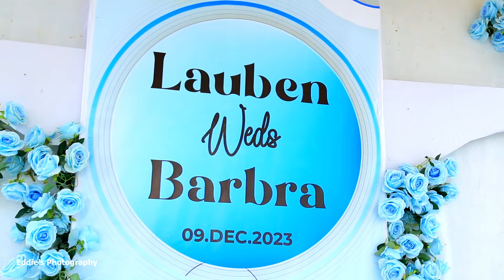Asp. Ronald & Lauben Wedding.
Eddie's Photography
Location - Mbarara City, Uganda